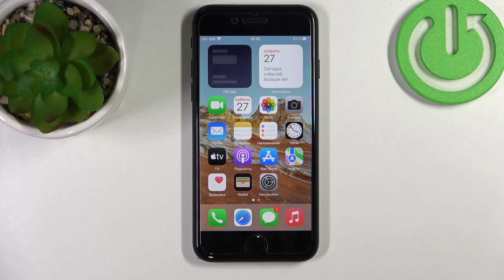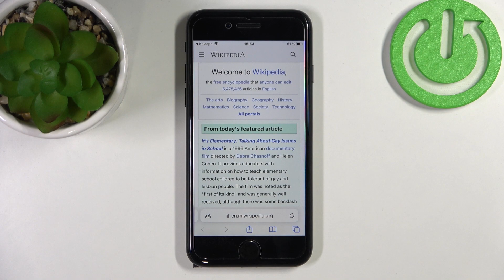Как сканировать QR коды на iPhone se 2022 / Как перейти по ссылке QR кода на iPhone se 2022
Чтобы узнать больше полезной информации на тему iPhone se 2022, вам стоит посетить наш сайт:  hardreset.info/ru

Всем привет, дорогие друзья, в этом видео мы вам покажем как включить и отсканировать QR код на смартфоне iPhone se 2022. Для того чтобы научиться сканировать QR коды с помощью камеры iPhone se 2022, вам стоит посмотреть наше видео. В нём мы мы научим вас пользоваться на iPhone se 2022 сканером QR кодов. Сканер QR кодов в iPhone se 2022 поможет вам скнировать QR коды и переходить по их ссылкам.

Как сканировать QR код в iPhone se 2022? Как в iPhone se 2022 отсканировать QR? Как на камере iPhone se 2022 отсканировать QR код? Как перейти по ссылке в QR коде на iPhone se 2022? Как в iPhone se 2022 настроить сканер QR кодов?